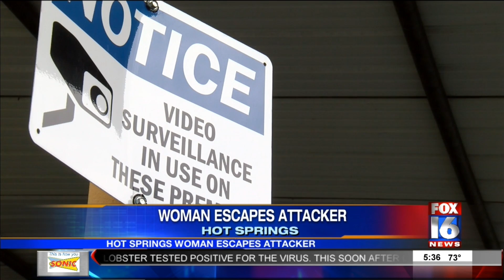Woman Escapes Attacker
Hot Springs woman escapes attacker.